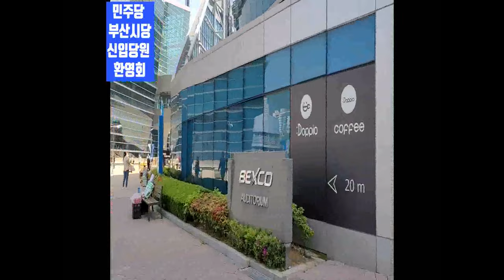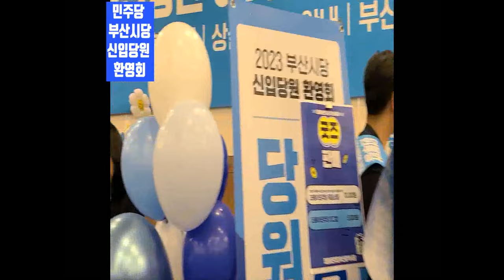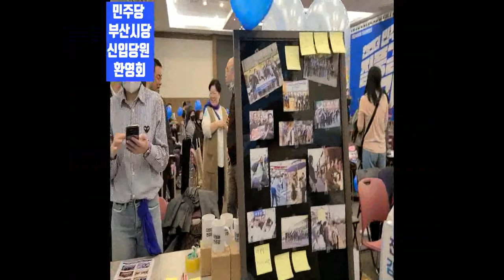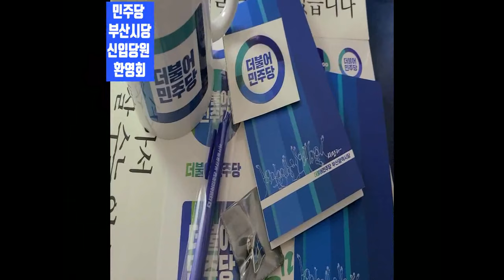💙💙💙 "이재명 당대표 이후 부산시당에만 1만5천 여명 신입당원 가입"